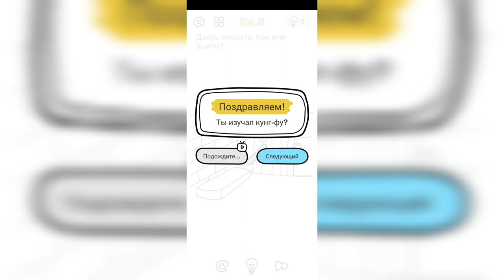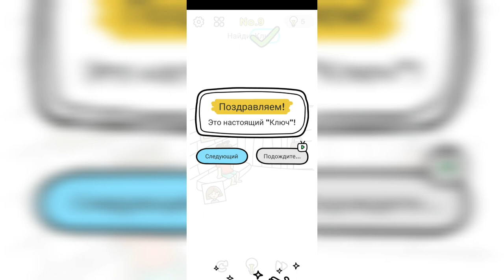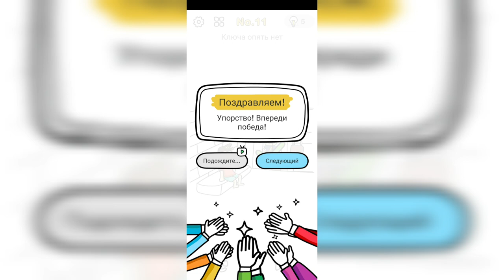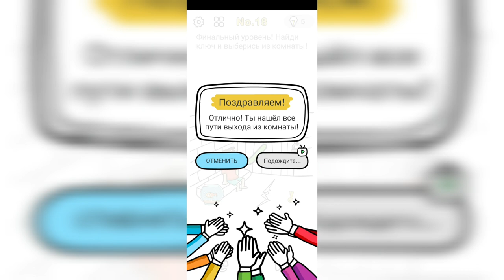Brain Out / Вызов / Сбежать из комнаты / Уровни 1-18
Как пройти Brain Out Сбежать из комнаты, ответы, решение уровней 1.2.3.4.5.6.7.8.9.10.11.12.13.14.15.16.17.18.

1. Войди в заднюю комнату и начинай побег!
2. Испугай охранника!
3. Заставь охранника уйти
4. Победи охранника
5. Дверь закрыта. Как мне выйти?
6. О боже, двери опять закрыты!
7. Камень-ножницы-бумага! Ты должен выиграть!
8. Открой дверь комнаты
9. Найди Ключ
10. О нет, опять взаперти
11. Ключа опять нет
12. Заставь охранника уйти отсюда
13. Спрячь свой телефон, не дай охраннику его найти
14. Настаиваю! Ты победишь, когда ударишь охранника.
15. Упорство - это победа! Покинь комнату!
16. О, боже мой, ключи опять потерялись!
17. Давай! Заставь охранника уйти и ты почти на свободе!
18. Финальный уровень! Найди ключ и выберись из комнаты!

Привет, ребята!